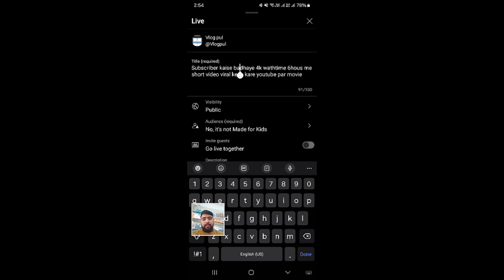how to youtube live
youtube par live kese aye
youtube par live kese calaye
youtube par live kese calu kare
YOTUBE PAR LIVE KEASE CALU KARE

youtube me video kaise upload kare youtube video upload youtube me short video kaise upload kare short video upload karne ka sahi tarika techno deepak shorts